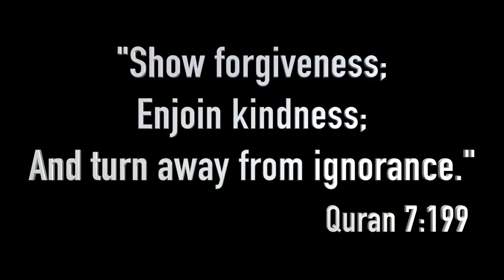04.Reagimet e jomuslimanve kur degjojnë Kuran - Pjesa 4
Jomuslimanët kur degjojnë Kuran  pjesa 4